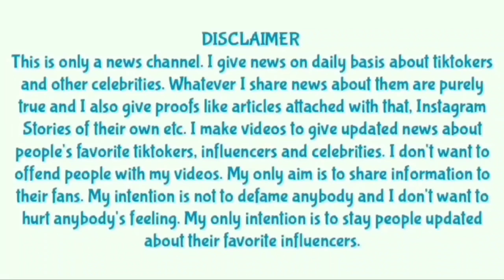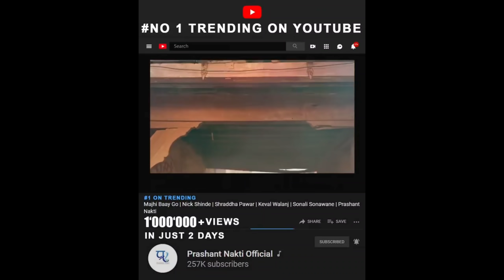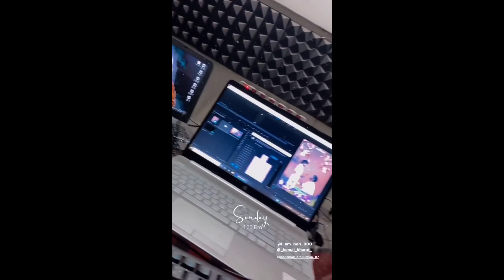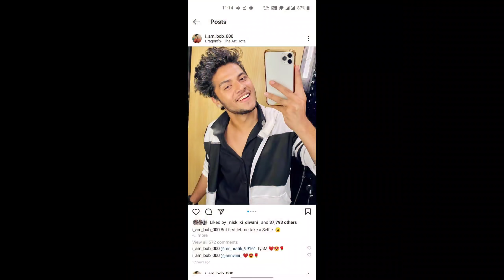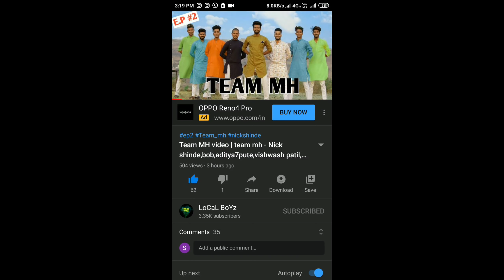Shradhha & Nick relationship gf-bf?, pratiksha thorat - fight?, Bob & hindavi Patil new song, sanika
Nick shinde
Bob
Bob biography
Nick shinde biography
Shraddha
Hindavi Patil
TikTok ban in India
TikTok ban
TikTok back
Vishal pahale
Roposo video
Team mh
Hindavi patil
Marathi song
tema naad
Vinayak Mali
Aditya7pute
Vishwas patil
Vishwas patil
shreemanlegend
vinayak Mali